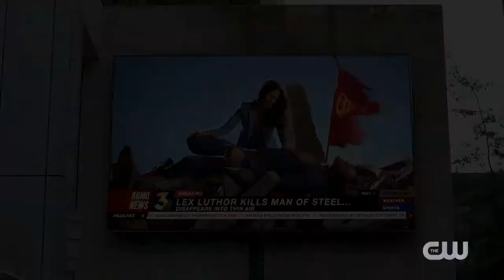The Death of Superman CRISIS ON INFINITE EARTHS EXTENDED TRAILER